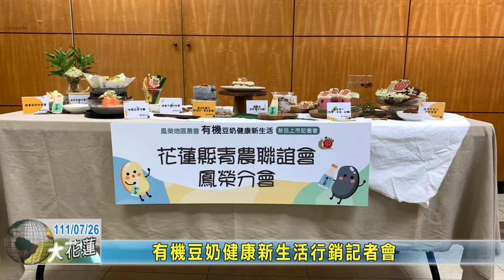20220726 08 有機豆奶健康新生活行銷記者會